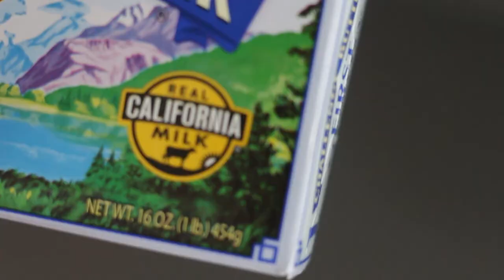Creole Butter Chicken Wings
I absolutely LOVE these creole butter chicken wings!! They are seasoned to perfection! Spicy, zesty, and full of flavor!

ad Real California Milk is leading an initiative called Seals for Good, supporting families affected by Hurricanes Harvey and Irma in Florida and Texas; as well as the wild fires in California. Spot the Seal For Good when you’re shopping, and share a photo of your Real California Milk seal to help raise money for those who’ve been affected by the natural disasters! Use the hashtag SealsForGood!

Let's be friends! :)